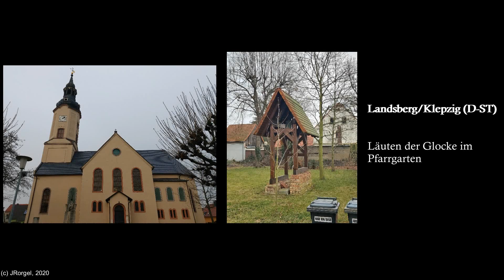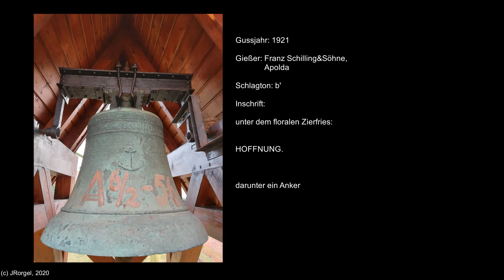Landsberg/Klepzig (D-ST) - Gemeindehaus der ev. Kirche - Läuten der Glocke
Klepzig, im Saalkreis gelegen, ist ein Ortsteil der Stadt Landsberg.

Vermutlich gab es schon zu romanischen Zeiten um 1100 eine Kirche in diesem Ort. Erstmals gesichert erwähnt wurde eine Kirche 1363, welche dem heiligen Pankratius geweiht war. 1740 dann galt diese Kirche als zu baufällig und nicht erhaltenswert und wurde ab 1754 abgerissen.
1755/56 entstand ein sehr viel größerer Neubau, damals einschiffig mit dreiseitigem östlichen Abschluss. In den 1870er Jahren wurde das Gotteshaus beträchtlich durch Versetzen der Außenmauern erweitert und erhielt somit durch das Einfügen eines stilisierten Querschiffes einen kreuzförmigen Grundriss. Bemerkenswert sind die gusseisernen Säulen samt Kapitellen, die die Emporen im von flacher Decke überspannten Innenraum tragen. Aus der 2. Hälfte des 19. Jahrhunderts stammen nicht nur das historistische Innere, sondern auch der Altar. Der Orgelprospekt stammt von 1769 und beherbergte zuerst eine Orgel von Zuberbier aus Köthen, dann eine große zweimanualige Orgel von Rühlmann, welche jedoch teilweise ausgebaut und teilweise verschollen ist.
Durch zwei Weltkriege und die DDR-Zeit blieben Erhaltungsarbeiten an dem großen Kirchenbau fast völlig aus, sodass die Kirche allmählich zur Ruine verkam. Bedingt dadurch, dass Klepzig dem Braunkohletagebau geopfert werden sollte, wurde in den 1980er Jahren ein Teil des Kircheninventars verkauft. Seit 1995 besteht ein engagierter Förderverein, der einen Großteil des Gebäudes bereits liebevoll saniert hat. Die Kirche mit ihrer stattlichen Größe prägt weithin die Landschaft.

Im Garten des ebenfalls denkmalgeschützten Pfarrhauses hängt in einer Art hölzernem Campanile die letzte verbliebene Glocke des sicherlich einstmals stattlichen Klepziger Geläutes. Es ist unklar, ob der hohe und massive achteckige Turm wieder einmal Glocken tragen wird.
Ebenso ist über Vorgängergeläute nichts bekannt. Die jetzige Glocke wurde von Franz Schilling&Söhne aus Apolda im Jahre 1921 gegossen als "Kriegsopferersatz". Auf ihr sind Namen von Orts- und Gemeindevorstehern aus dem Umkreis zu lesen. Auf der Rückseite prangt passend zur Entstehungszeit das Wort "Hoffnung" sowie ein Anker. Die Bronzeglocke hängt an einem gekröpften Joch und kann von Hand geläutet werden, liegt allerdings etwas unsicher in den Lagern (besonders links im Video zu sehen!) und bringt dadurch die gesamte Holzkonstruktion ins Schwanken. Immerhin ist sie durch das heruntergezogene Dach gut geschützt.

Sie erklingt mit dem Schlagton b' und ist regelmäßig zu Gottesdiensten zu hören.

Audio, Schnitt und Video: JRorgel, 2020